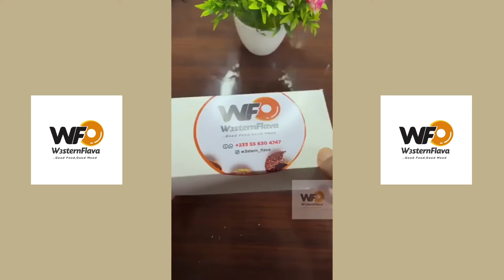Nate A-Eshun Speaks "The Region Doesn't Give Arts the Platform to Shine ; This Is Our Industry"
Kofy Jesse TV provides you with everything entertainment from the western and central regions of Ghana. Ghana Politics for you, Election 2020 Campaign right here